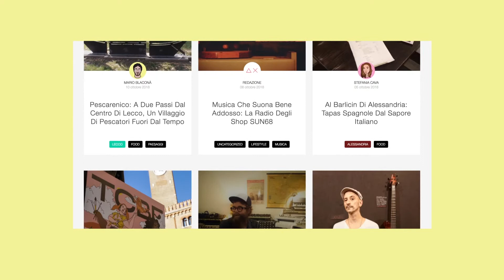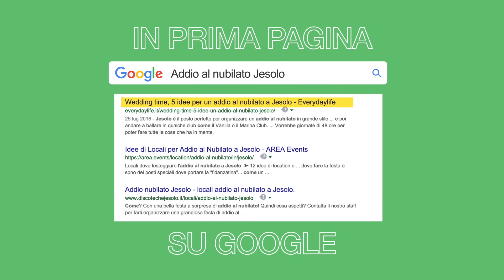Case History Everydaylife - SUN68